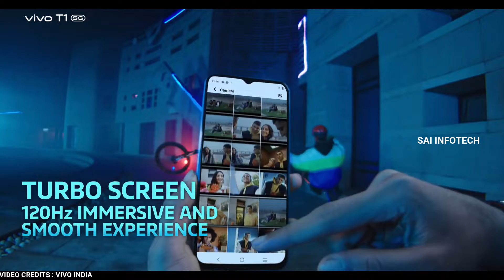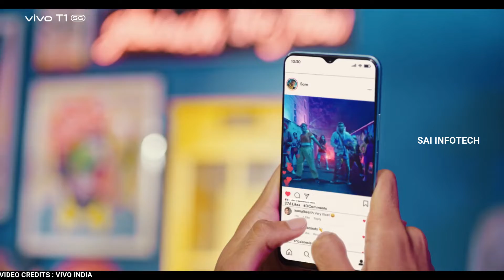VIVO T1 For 14,999 In Tamil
UNBOXING,REVIEWS IN TAMIL